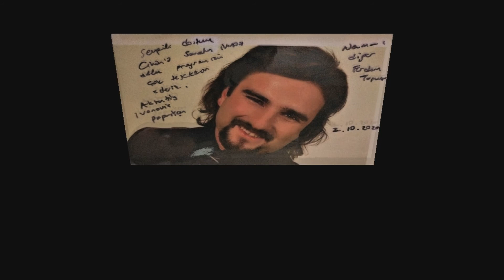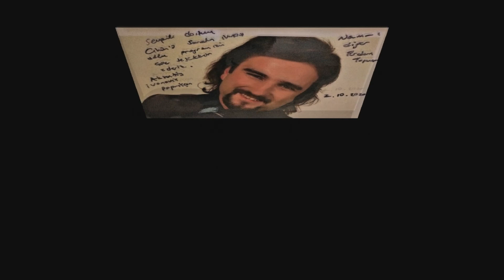Sanatın İmzası | Deniz SALMAN - 28. Bölüm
Konuk : Deniz SALMAN
Sunucular : Merve ŞİŞMAN - Cihan GÜREL
Kurgu - Montaj - Düzenleme : Cihan GÜREL

Sanatın İmzasının konuğu seslendirme sanatçısı ve aktör, usta sanatçı Deniz SALMAN

İyi seyirler